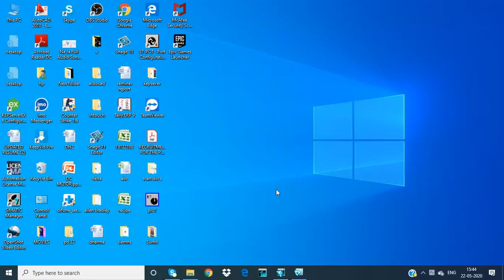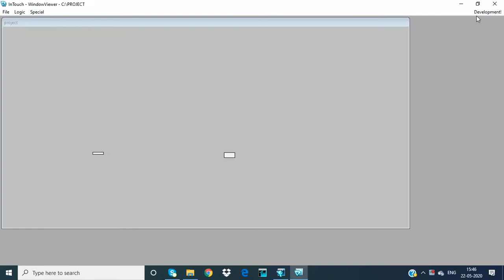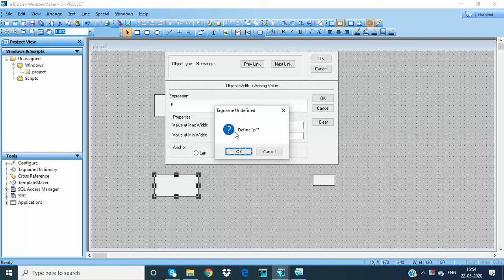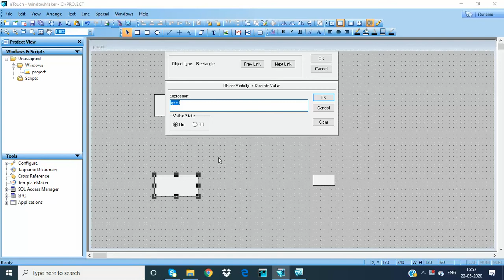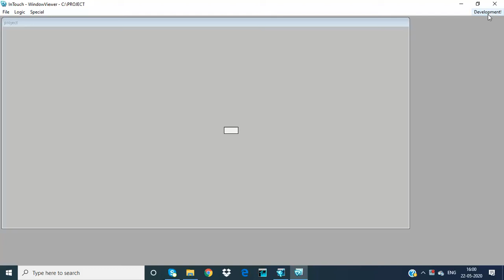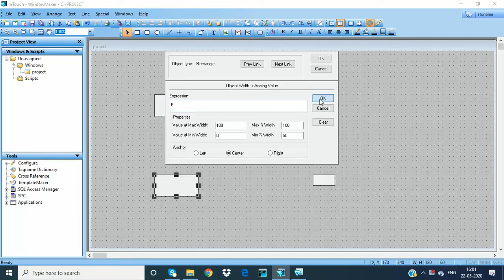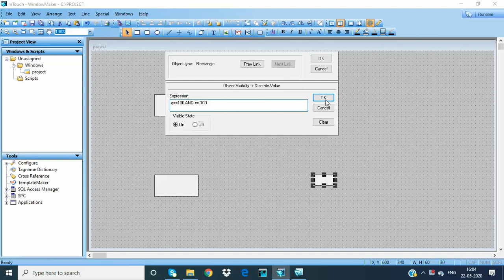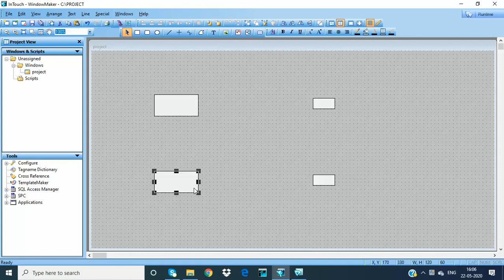how to use InTouch properties of object size with location and visibility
write a program script for the presented visualization process in InTouch based on objects. describe the use of the variable (what role they play) the visualization is to realize the smooth movement of the element in accordance with the arrows numbering and the change in size

script in InToch wonderware

dps properties

object size

location or move

visibility